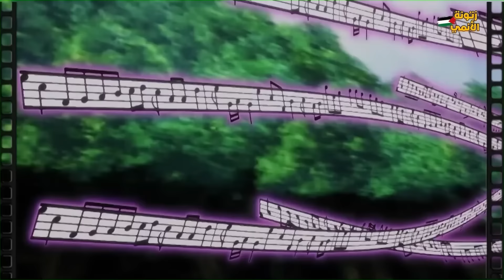شاب معدوم السحر قرر ينضم لأكاديمية السحر ليصبح زعيمهم🔥|ملخص انمى ماشل الموسم الثانيmashle كامل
حكاية ماش3️⃣🔱_شاب معدوم السحر قرر ينضم لأكاديمية السحر ليصبح زعيمهم|ملخص انمى ماشل الموسم الثاني🔥

عدد الحلقات التي تم تلخيصها في هذا الفيديو :

اسم الانمي: Mashle

ملخص انمي Mashle كامل
ملخص انمي ماشل كامل
ملخص انمي Mashle
ملخص Mashle

ملخص جميع حلقات انمي ماش كامله
قصة انمي Mashle بالنسبة لأي شخص آخر في عالمه الذي يهيمن عليه السحر، فإن “ماش برنيديد” الشاب والضعيف يمثل تهديدًا ويجب تطهيره. يعيش سراً في الغابة، ويقضي كل يوم في تدريب جسده، وبناء عضلات قوية بما يكفي لمنافسة السحر نفسه! ومع ذلك، بعد الكشف عن هويته وتهديد حياته المسالمة، يبدأ “ماش” رحلته ليصبح «صاحب الرؤية الإلهية»، وهو دور قوي لدرجة أن المجتمع لن يكون لديه خيار سوى قبول وجوده. وهكذا، من أجل الحفاظ على حياته المسالمة، يلتحق “ماش” الذي لا يستخدم السحر بأكاديمية “إيستون” للسحر المرموقة، حيث يتنافس ضد أبناء الأقوى والنخبة عبر العالم. يفتقر “ماش” إلى المهارة اللازمة للبقاء على قيد الحياة في “إيستون“، السحر، ويبدو أنه بالفعل في وضع غير مساوي لزملائه في الفصل. من أجل تحقيق أهدافه، سيتعين على “ماش” أن يشق طريقه من خلال كل تجربة باستخدام قبضتيه لوحدهما والتغلب على السحر بالعضلات، كل ذلك من أجل اللقب اللامع
To everyone else in his magic-dominated world, the young and powerless Mash Burnedead is a threat to the gene pool and must be purged. Living secretly in the forest, he spends every day training his body, building muscles strong enough to compete with magic itself! However, upon having his identity exposed and his peaceful life threatened, Mash begins his journey to becoming a "Divine Visionary," a role so powerful that society would have no choice but to accept his existence.

And so, in order to maintain his peaceful life, the magicless Mash enrolls in the prestigious Easton Magic Academy, competing against the children of some of the most powerful and elite in the realm. Lacking the very skill needed to survive at Easton, magic, Mash appears to already be at a disadvantage to his fellow classmates. In order to achieve his goals, Mash will have to fight his way through every trial using his fists alone, overcoming magic with muscles, all for the illustrious title of Divine Visionary!

ولو الفيديو عجبك متنساش تدعم اخوك بــ ♥ 👇
ـــــــــــــــــــــــــــــــــــــــــــــــــــــــــــــــــــــــــــــــــــــــــــــــــــــــــ
كلمات غير مهمه :
انميات 2021
حكايه ايرين هجوم العمالقه
بتاع انمي
انمي رومانسي
انمي مدرسي
انميات رومانسيه
انميات حب
انمي كلاود
انمي بنات
انميات
انمي قاتل الشياطين الموسم الثاني الحلقة 1
انمي حزين
انمي يوغي
انمي ياهاري